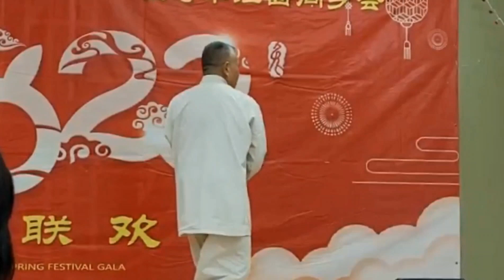兔年元宵-陈式太极拳表演